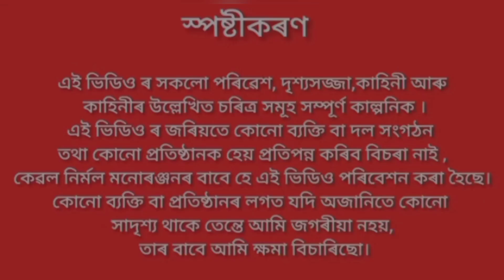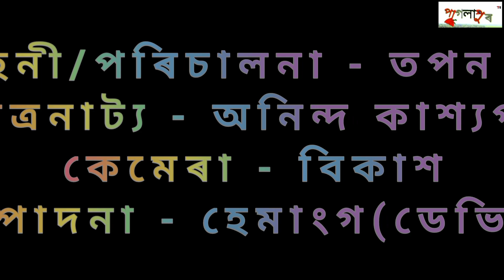ভেলেণ্টাইন Day Special 🔥//Unbelievable Valentine Surprise😱 On Valentine Day!😂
ভেলেন্তাইন Day Special 🔥//Assamese comedy video 😂//Valentine Day Special 🔥

ভেলেন্তাইন Day Special 🔥//Unbelievable Valentine Surprise😱 On Valentine Day!😂

Your Quaris-
Funny video
Comedy video
Assamese serial
Assamese comedy serial
2023
Paglapur youtube channel
Tr production house
Tapan roy
fai fai
Fai fai youtube channel
Gobinda

Funny video
Comedy video
Assamese serial
Assamese comedy serial
Assamese short film
Assamese short video 2023
Paglapur youtube channel
Tr production house
Tapan roy
fai fai
Gobinda

ন-সাজেৰে সম্পূৰ্ণ প্ৰস্তুতি ৰে ব্যঙ্গ, ৰোমান্টিক আৰু কৌতুহল পূৰ্ণ Video কিছূমান লৈ আহি আছে PAGLAPUR ইউটিউব চেনেল। ধন্যবাদ।।